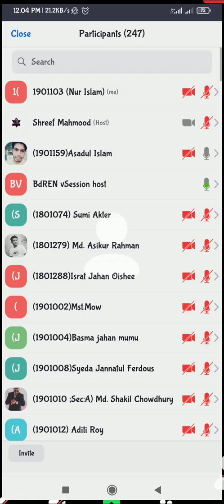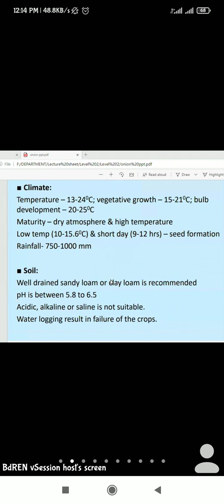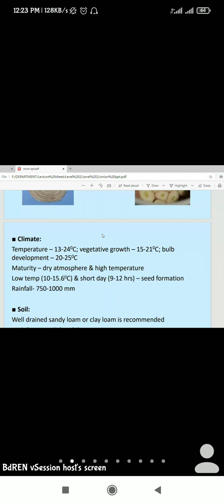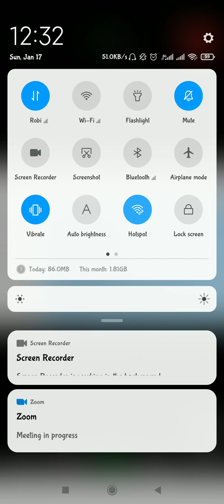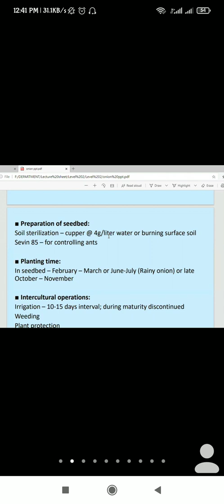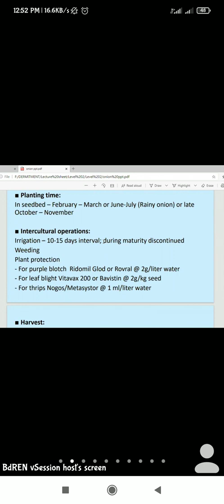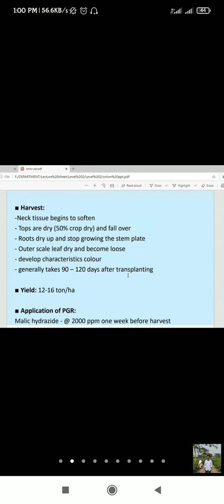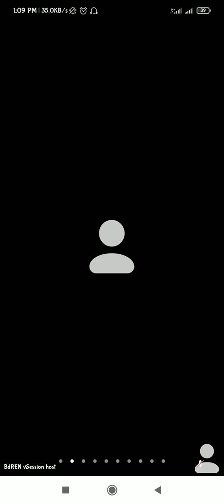HRT Lecture:02 Onion By Dr. Md. Shareef mahmud sir